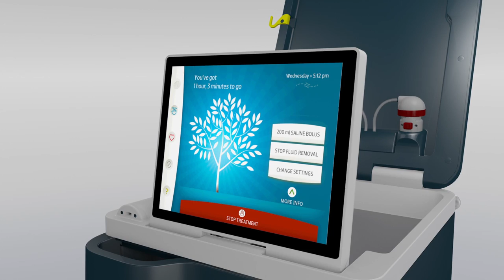Outset Medical's Tablo™ System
Outset Medical’s first-of-its-kind Tablo System is the first to combine consumer product simplicity, wireless connectivity and real-time integrated water purification to create a 35-inch dialysis clinic on wheels. Tablo has been cleared by the U.S. Food and Drug Administration (FDA) for use in acute and chronic care settings such as dialysis clinics and hospitals.